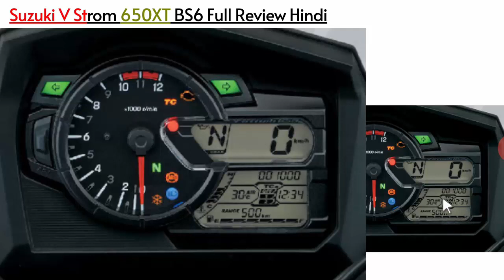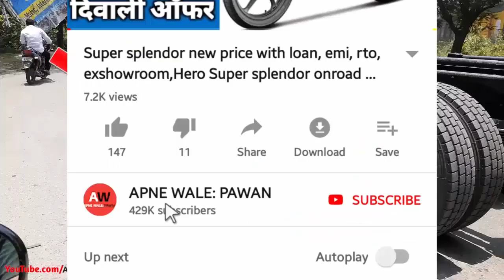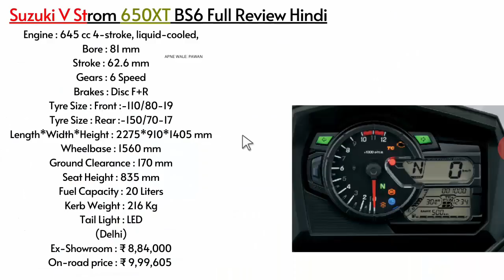Suzuki V-Strom 650XT Bs6 Full Hindi Review 2021 | Price | Specifications | Colour | Meter Console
Hi...Suzuki V-Strom 650XT Bs6 Full Hindi Review 2021  with explanation of engine details and seat height and bike weight with gear tyre size and fuel tank capacity with Suzuki V-Strom 650XT Bs6 exshowroom price and on road price in india 2021.

Queries Solved:
1)Suzuki V-Strom 650XT Bs6 2021
2)Suzuki V-Strom 650XT Bs6 Price 2021
3)Suzuki V-Strom 650XT Bs6 Specifications
4)Suzuki V-Strom 650XT Bs6 Features

SOURCE - OWN and suzukimotorcycle.co.in officials